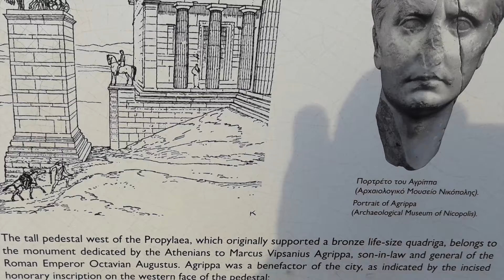The Acropolis in Athens June 2018